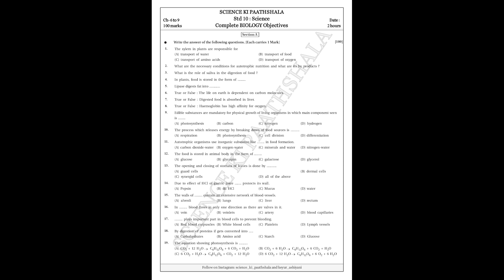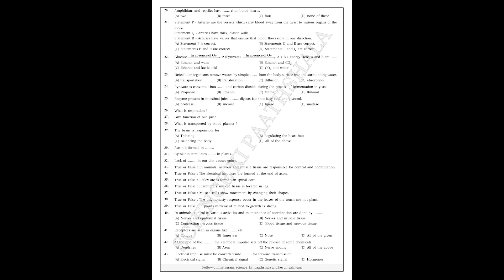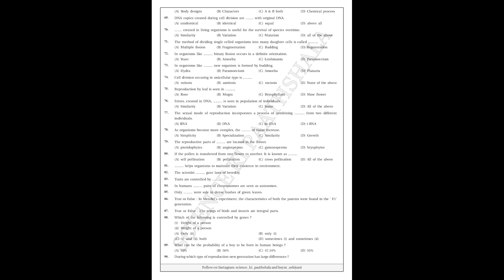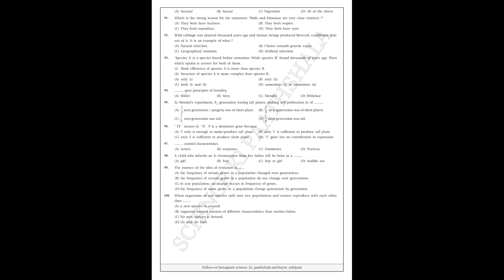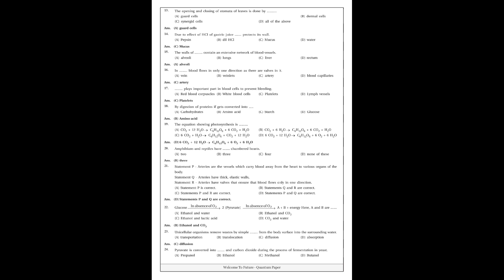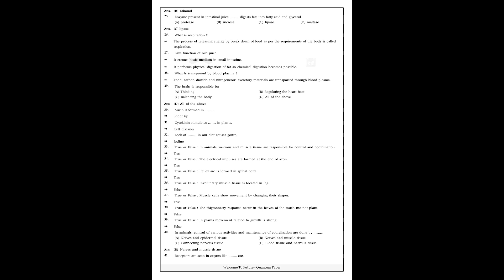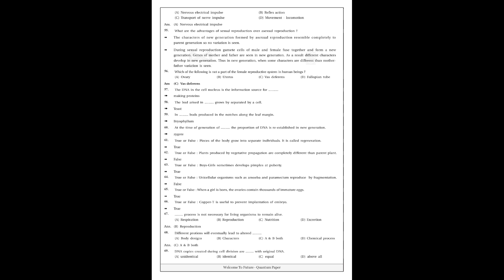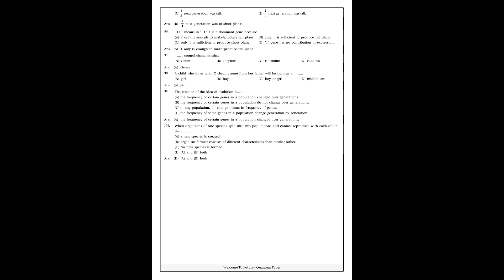100 Objectives of BIOLOGY Class 10 Science Gujarat Board| Science Ki Paathshala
100 Objectives of BIOLOGY Class 10 Science Gujarat Board| Science Ki Paathshala
100 Objectives of BIOLOGY Class 10 Science Gujarat Board| Science Ki Paathshala
100 Objectives of BIOLOGY Class 10 Science Gujarat Board| Science Ki Paathshala
100 Objectives of BIOLOGY Class 10 Science Gujarat Board| Science Ki Paathshala
100 Objectives of BIOLOGY Class 10 Science Gujarat Board| Science Ki Paathshala
100 Objectives of BIOLOGY Class 10 Science Gujarat Board| Science Ki Paathshala
100 Objectives of BIOLOGY Class 10 Science Gujarat Board| Science Ki Paathshala
100 Objectives of BIOLOGY Class 10 Science Gujarat Board| Science Ki Paathshala
100 Objectives of BIOLOGY Class 10 Science Gujarat Board| Science Ki Paathshala
100 Objectives of BIOLOGY Class 10 Science Gujarat Board| Science Ki Paathshala